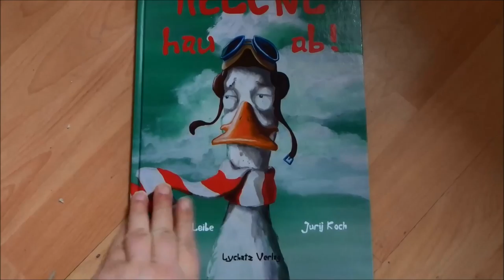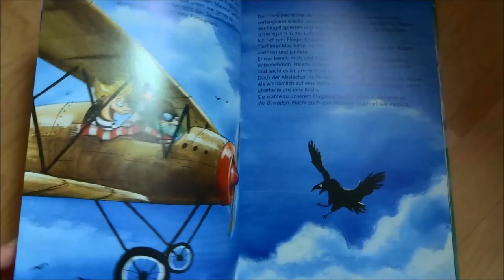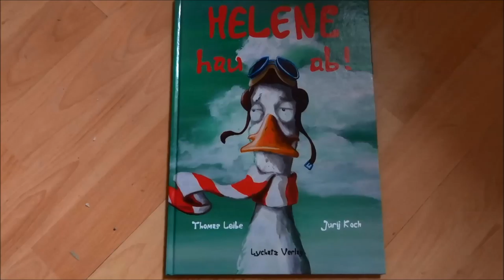Blick ins Kinderbuch: "Helene hau ab!" von Jurij Koch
Für mein Kinderbuchblog Kinderbibliothek gebe ich einen kleinen Einblick ins Buch "Helene hau ab!" von Jurij Koch, 2015 im Leipziger Lychatz Verlag erschienen.

Kurzbeschreibung:
Das Leben der Gans Helene ist bedroht. Der Vater wünscht sich, sie zu Weihnachten gebraten zu essen. Das will der Sohn nicht und startet eine Rettungsaktion. Doch Helene macht gar nicht so richtig mit? Was ist da los? Und wird Helene gerettet?

Jurij Koch: Helene hau ab!
Lychatz Verlag, Leipzig 2015
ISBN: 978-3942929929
Illustration: Thomas Leibe
Ausstattung: 32 Seiten, Hardcover
Preis: 9,95 €

Überall im Buchhandel erhältlich.
Oder den Kanal mit Amazon unterstützen